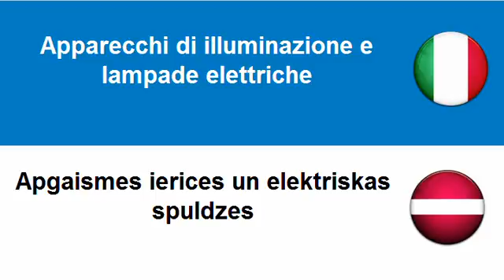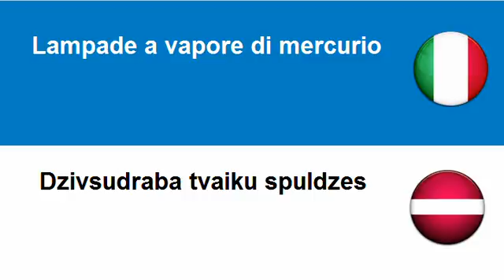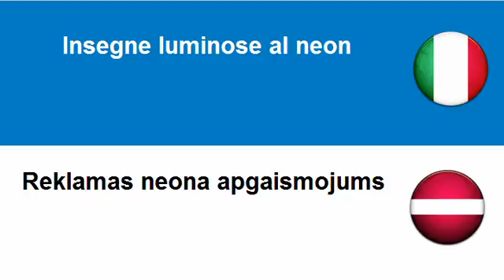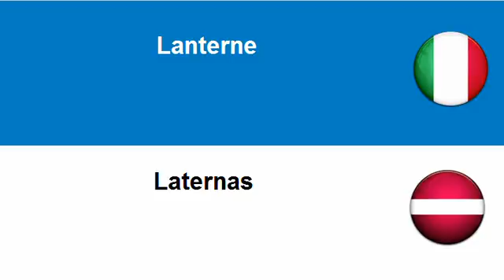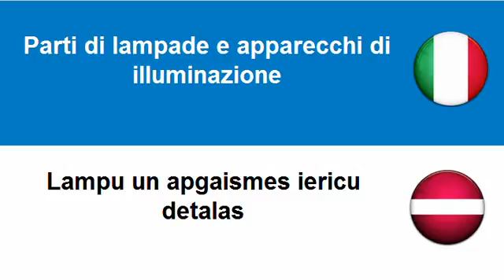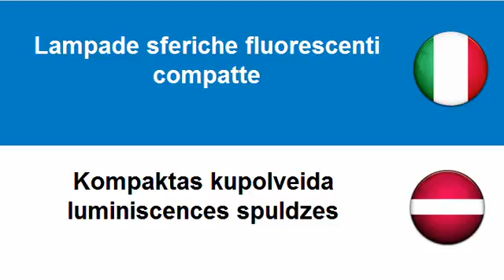Imparare il Lettone = Apparecchi di illuminazione e lampade elettriche